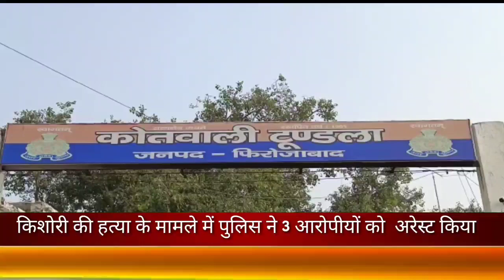फ़िरोज़ाबाद के थाना टूंडला क्षेत्र में किशोरी की हत्या के मामले में पुलिस ने 3 आरोपीयों को अरेस्ट किया